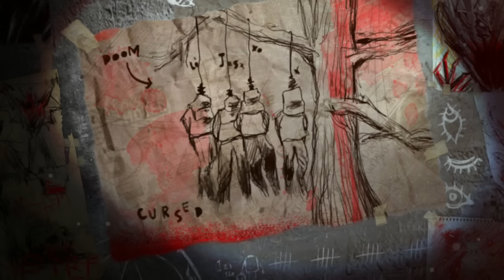Enemigos Únicos - Fear and Hunger 2 Termina - Lore - Infrareview